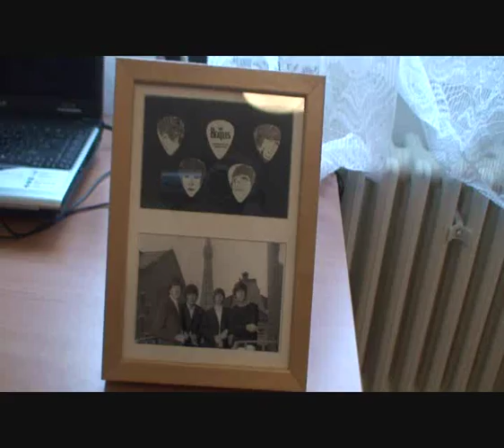Ligabue - Un colpo all'anima (acoustic cover)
I first heard Ligabue's songs when I was in Rome recently.

I don't speak italian at all. I don't understand anything. But what I can say is that his songs are truly amazing!

So I told Azam (my bandmate) about Ligabue, and somehow he's also falling in love with his songs, especially with Un Colpo All'Anima.

I guess, this song is really A Blow To The Soul ;p

Not only that we decided to make a cover for youtube, we also performed it live during a spring ball here in Prague. That's how much we love this song! ;)

So we hope that you guys will enjoy this humble cover... =)

p/s: Check out for some of my original songs on my channel too! They are not that great, but I hope that you can enjoy them too ;) Grazie!